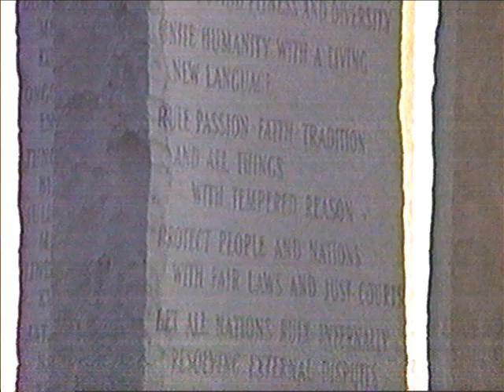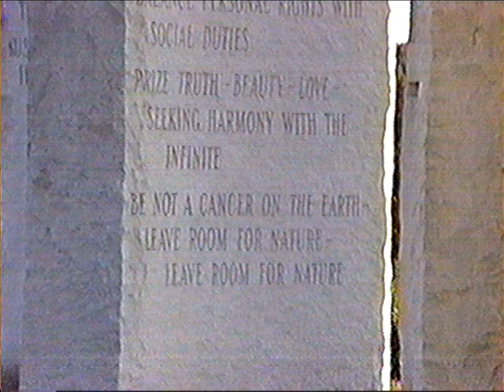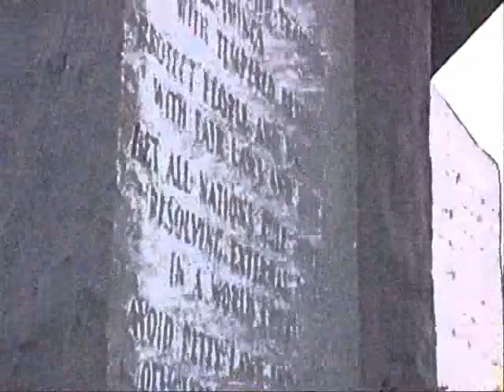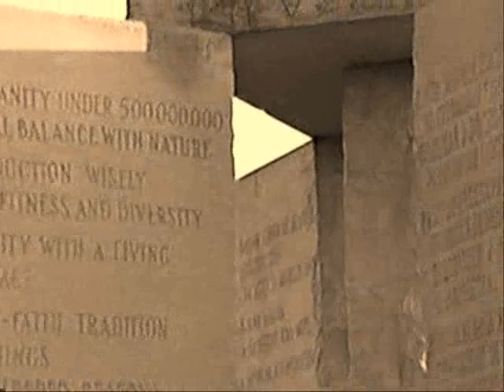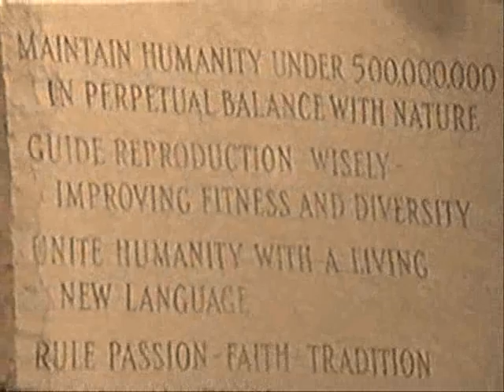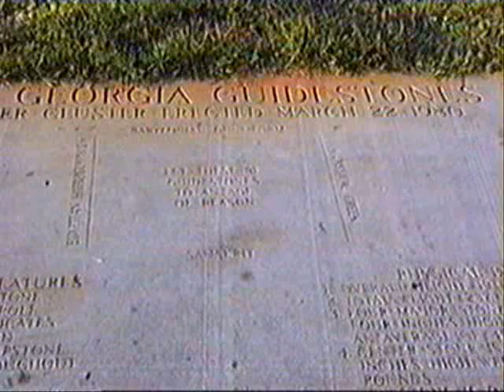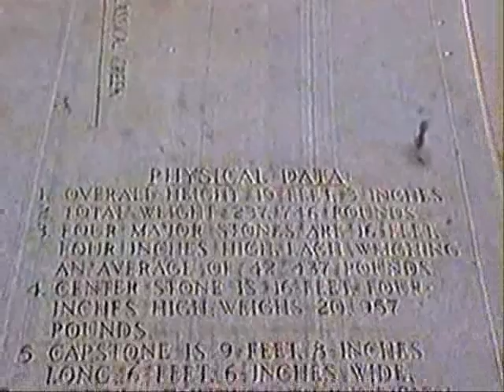The Georgia Guidestones (New World Order amendments)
These are the Georgia Guidestones, revealing the New World Order plan that some secret societies are planning for the humanity. It says the suitable population for a healthy world, would be maximum 500 million people...

Well... The stones are real for sure!